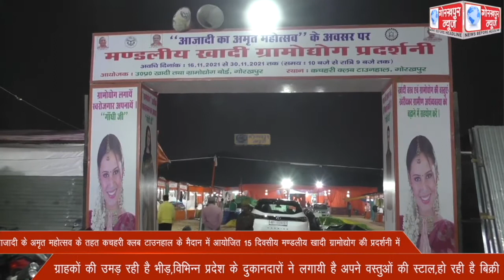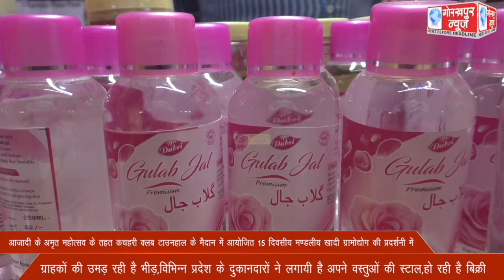आजादी के अमृत महोत्सव के तहत कचहरी क्लब टाउनहाल के मैदान में आयोजित 15 दिवसीय मण्डलीय खादी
आजादी के अमृत महोत्सव के तहत कचहरी क्लब टाउनहाल के मैदान में आयोजित 15 दिवसीय मण्डलीय खादी ग्रामोद्योग की प्रदर्शनी में ग्राहकों की उमड़ रही है भीड़,विभिन्न प्रदेश के दुकानदारों ने लगायी है अपने वस्तुओं की स्टाल,हो रही है बिक्री